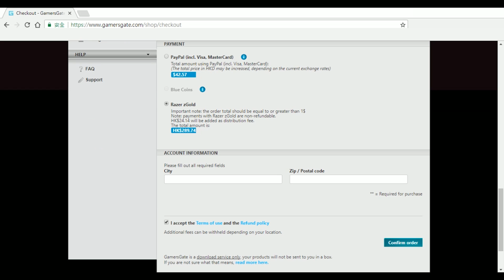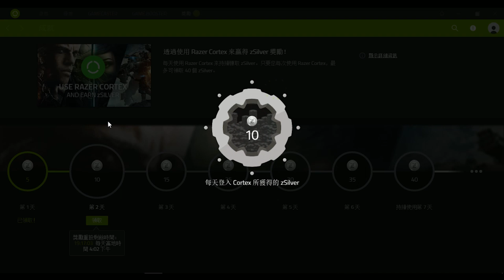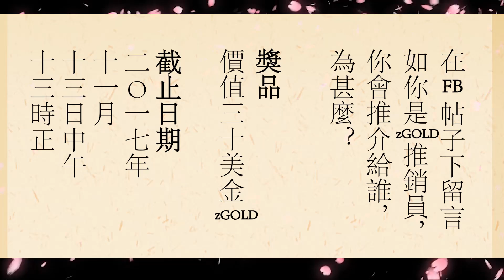【達朝福利真好呀】達哥 x Razer zGOLD有獎問答活動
【達朝福利真好呀】
達哥 x Razer zGOLD有獎問答活動。今次總共送出價值150美金的zGold比達朝子民買Game，只要讚好 Razer​（ ） 同 undergroundDV​（ ），並去 留言回答：如你是zGOLD推銷員，你會推介給誰，為甚麼？就有機會獲得價值30美金zGold，共五位。
截止日期：2017年11月13日13：00
P.S.一向熱心助人既達哥仲拍片教埋你點用，係咪好乖豬呢～

逢星期一至五 晚上9:30 至11:30 在Twitch直播遊戲